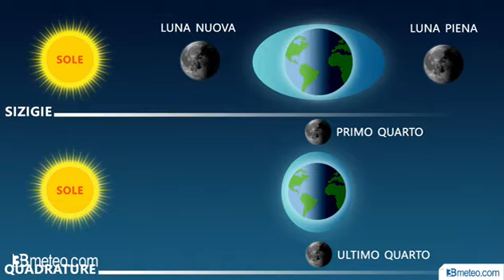L'affascinante fenomeno delle maree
Dalla redazione di 3BMeteo approfondimenti, didattica e comunicazioni a cura di Luca Pace Per aggiornamenti in tempo reale visita

            ☼ Vi ringraziamo per i mi piace e per le condivisioni ☼

Previsioni meteo a cura di 3BMeteo.com, le previsioni veramente affidabili. Lasciateci i vostri commenti e suggerimenti, il vostro parere è importante.